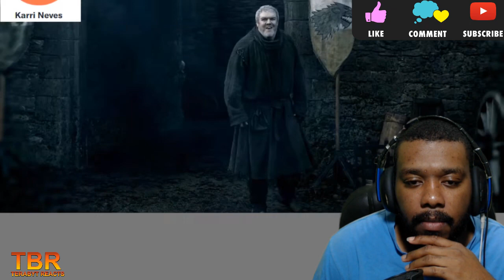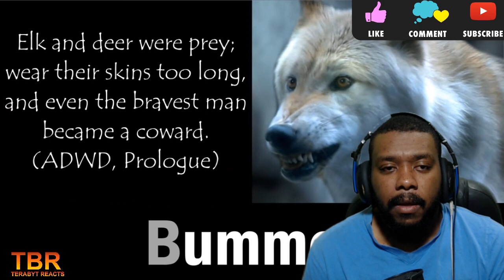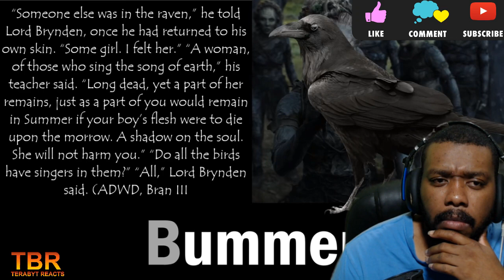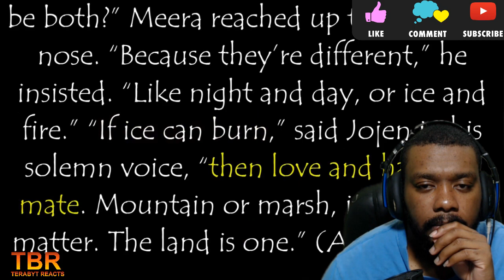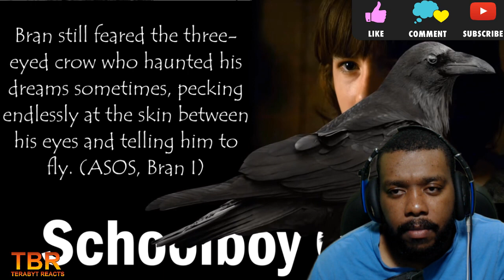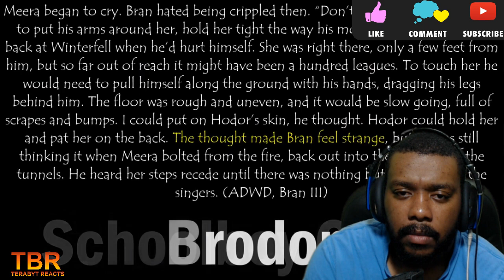A SECOND SECRET THAT HODOR COULD NOT TELL ANYONE THEORY REACTION